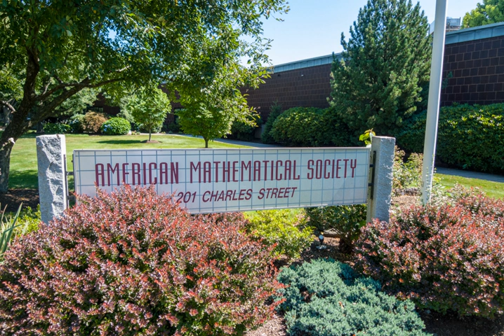American Mathematics Society | Wikipedia audio article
00:00:47 1 History
00:01:34 2 Meetings
00:02:22 3 Fellows
00:03:09 4 Publications
00:03:57 5 Prizes
00:04:44 6 Typesetting
00:05:32 7 Presidents
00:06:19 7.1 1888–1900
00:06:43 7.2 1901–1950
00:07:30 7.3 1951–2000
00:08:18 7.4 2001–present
00:09:05 8 See also

- Socrates

SUMMARY
The American Mathematical Society (AMS) is an association of professional mathematicians dedicated to the interests of mathematical research and scholarship, and serves the national and international community through its publications, meetings, advocacy and other programs.
The society is one of the four parts of the Joint Policy Board for Mathematics and a member of the Conference Board of the Mathematical Sciences.